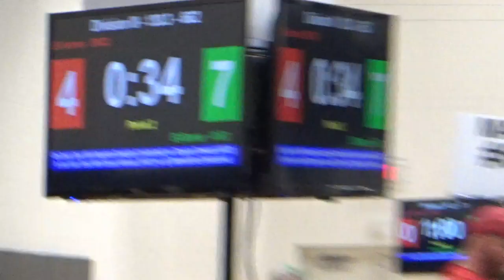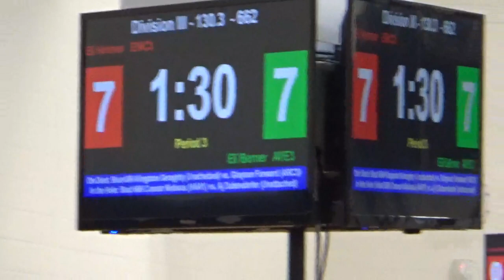130 lbs D3 Perrysburg GS Eli Hermes vs Eli Berner